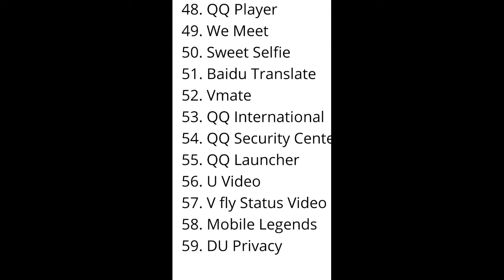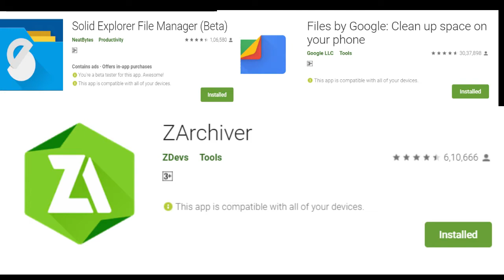Top 8 Alternative Apps India Banded